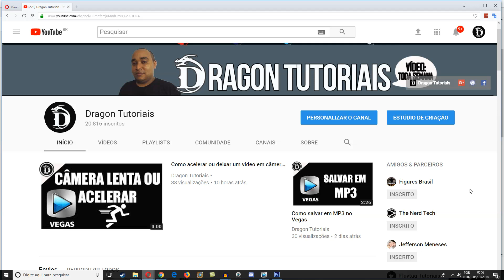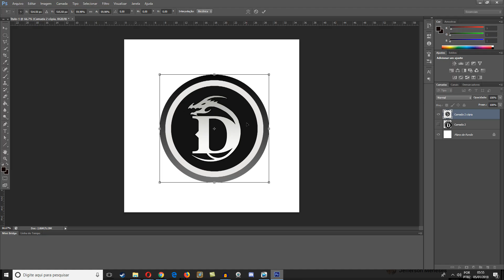Como diminuir ou aumentar imagem no Photoshop sem distorcer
Veja como aumentar ou diminuir uma imagem no Photoshop, sem distorcer.